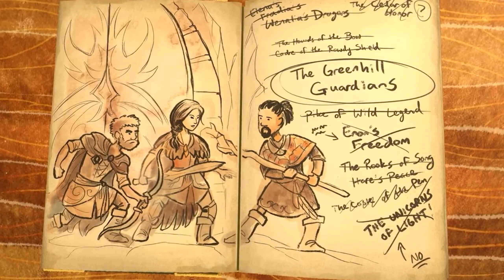Score Big, Save Big: Dive into 20 Steam Sale Bargains for your Steam Deck!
Score big and save big with 20 Steam sale bargains for your Steam Deck! Join us as we uncover a treasure trove of discounted games that will elevate your gaming experience without breaking the bank. From thrilling adventures to captivating indie titles, there's something here for every gamer.

Get a discount on high quality Nintendo Switch accessories by using my

⏱️⏱️VIDEO CHAPTERS⏱️⏱️
00:00 INTRO
00:30 Wildermyth
01:24 Superflight
02:23 Ultimate Chicken Horse
03:14 Battle Brothers
04:03 Thumper
04:42 Vagante
05:35 Brigador: Up-Armored Edition
06:21 One Finger Death Punch
07:13 Darkest Dungeon
08:06 A Hat in Time
08:50 Death Road to Canada
09:38 Lovers in a Dangerous Spacetime
10:38 Crypt of the NecroDancer
11:27 Invisible, Inc.
12:24 Rogue Legacy
13:09 Spelunky
14:03 Don't Starve
14:58 Monaco: What's Yours Is Mine
15:47 SEUM: Speedrunners from Hell
16:39 Intravenous
17:31 OUTRO